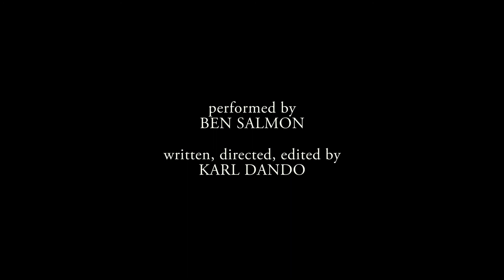Customer Service Is My Passion